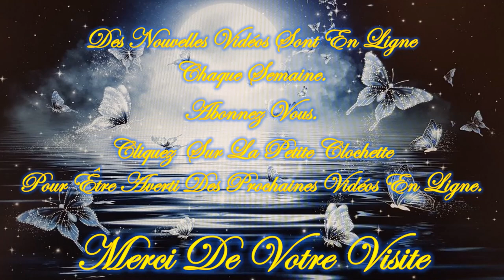❤️🕯️Message Intemporel de ce Lundi 6 Mai 2024 🕯️❤️ Je t'invite à le découvrir💚🌹🌹🌹